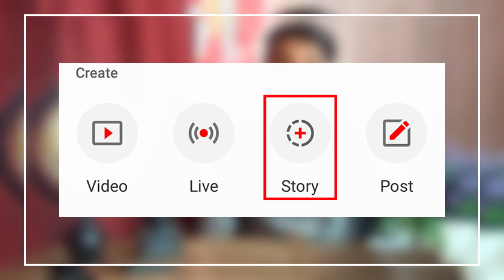📢Very important video | YouTube is going to shutdown this feature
Is video mein yah bataya gaya hai ki YouTube 26 June 2023 ko Apna special features shut down karne ja raha hai us feature ke bare mein sari detail Di gai hai YouTube Aisa Kyon kar raha hai, uska approximately explanation bataya gaya hai aur update ke bare mein sari chijen batai Gai Hain

This video explains that YouTube is planning to shut down its special features on June 26, 2023. It provides detailed information about the feature and explains why YouTube is taking this step. It also discusses the updates and changes that will be implemented.